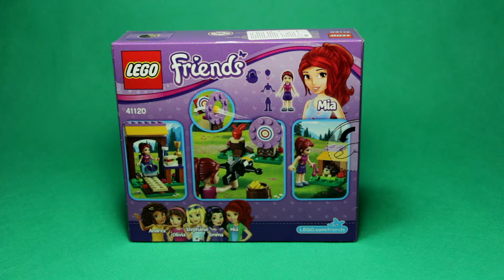Lego Friends - Adventure Camp Archery, 41120/ Лего Френдс - Спортивный Лагерь: Стрельба Из Лука.